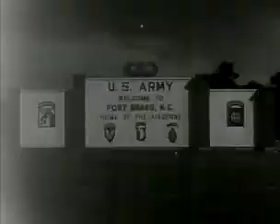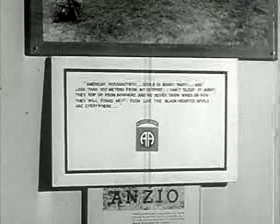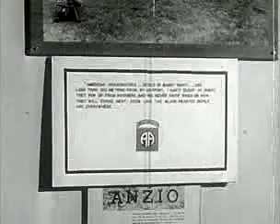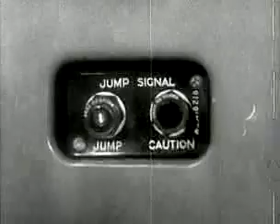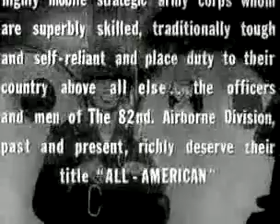Airborne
free media movie